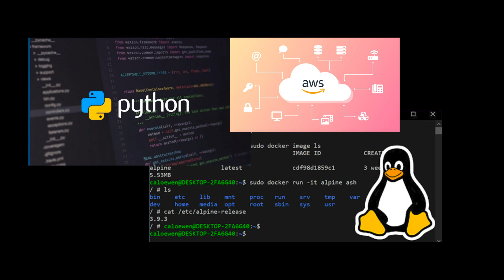How To Get Started As a DevOps Engineer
Ever wondered how to get started as a DevOps Engineer? Well, I have some tips for you :) Transitioning into DevOps can seem scary and overwhelming with the number of responsibilities that are asked of the person in the role. In this video, I go through some tips on what you should focus on if you want to get started.

If you want more context into what I do within DevOps and Infrastructure Engineering, check out my previous video

About me:
I'm a software engineer currently working at a really dope company in Silicon Valley. I'm about 2 years out of college where I graduated with a degree in Computer Science. This channel is all about helping people who want to know more about software engineering, computer science, money/financee and for me to be a helping hand in any way I can.
love,
sosa